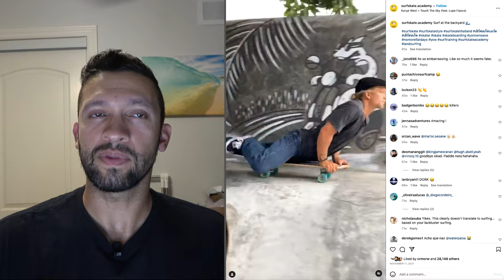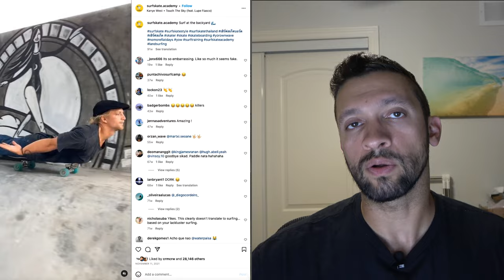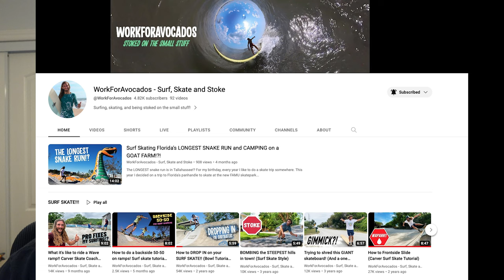Kelly Slater Calls Surfskaters Kooks! - On the Mark or Out of Line?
A rare case of controversy in the Surfskate world as Kelly Slater attacks one of the largest Surfskate accounts on Instagram.  And It seems that even surf skaters are split on this one.  This comes just a week after I finally speak my mind about the abundance of "Fake Steez" in the surfskate world - It seems Kelly must be subscribed to my Patreon under an alt account name.  Would love to know your thoughts on this in the comments.